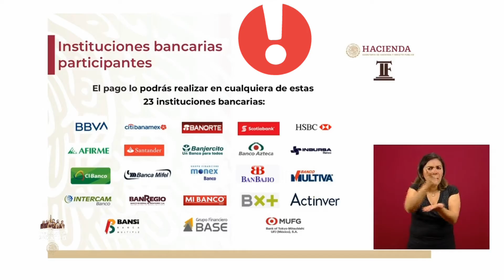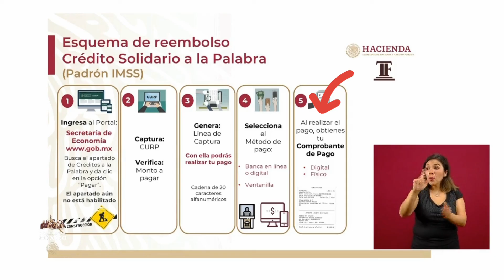🔴 Como PAGAR y en DONDE el CREDITO del IMSS rapido y fácil desde tu Celular/ REFERENCIA DE PAGO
Información importante de como  y en donde pagar el CREDITO SOLIDARIO A LA PALABRA DEL IMSS  facil y rapido desde tu celular o la banca digital